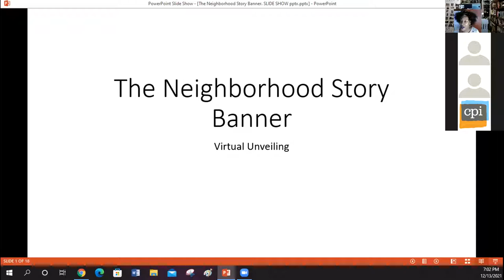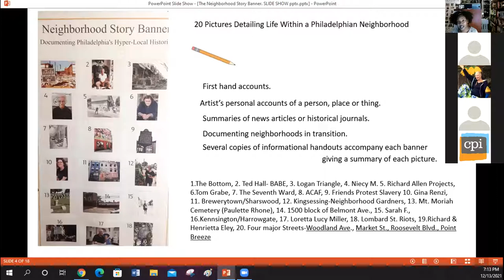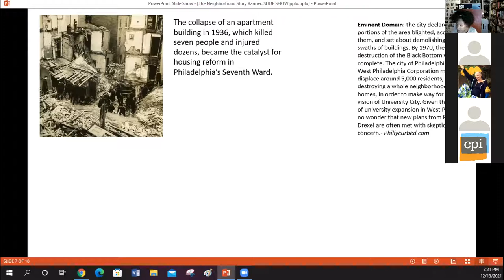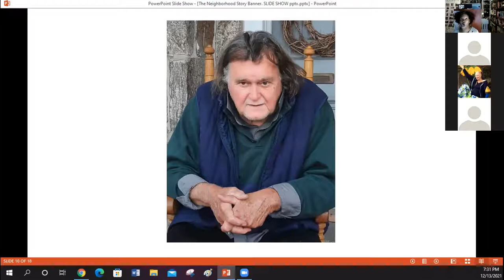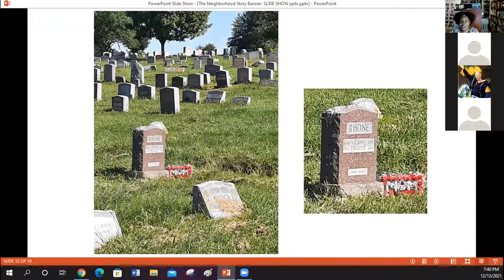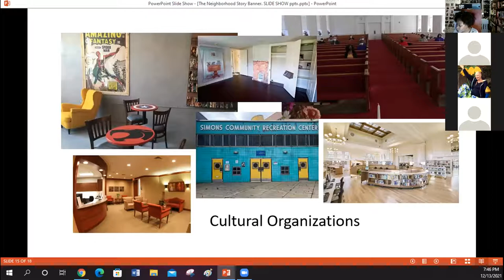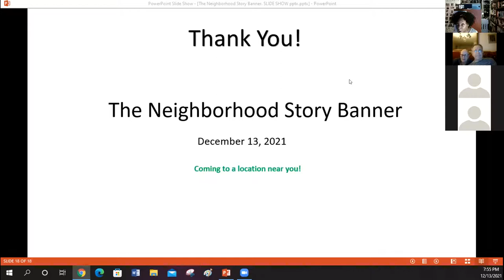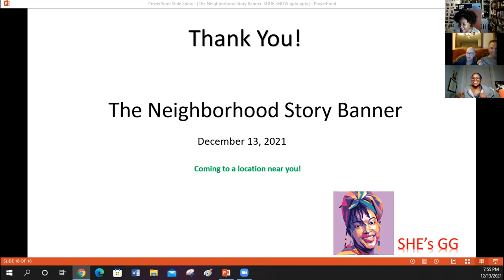Virtual Unveiling-Neighborhood Story Banner Project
This project details the stories of people who live, work, play in Philadelphia. It also documents community stories and hyperlocal histories.